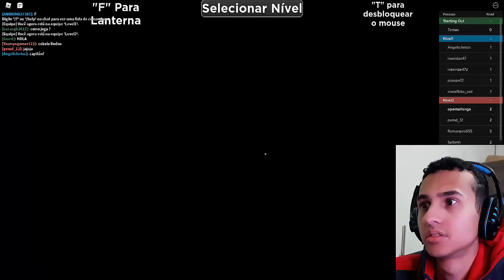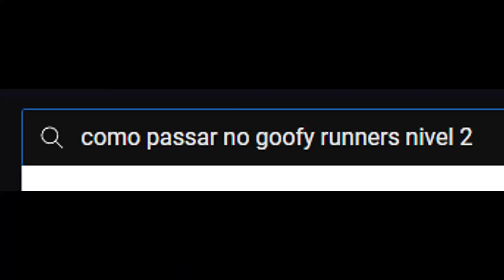Eu tento ser feliz.. mas a vida coloca Goofy Runners no meu caminho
Goofy Runners